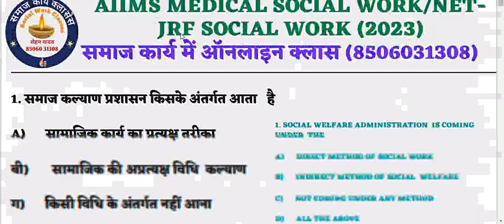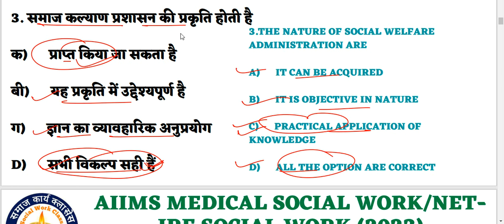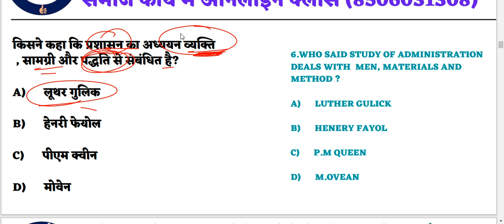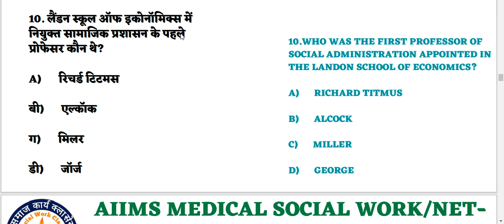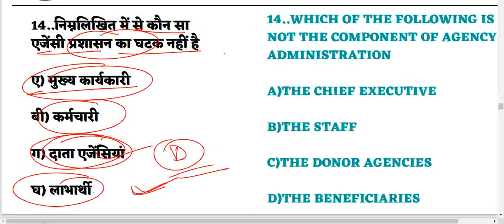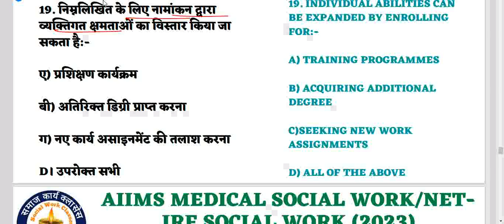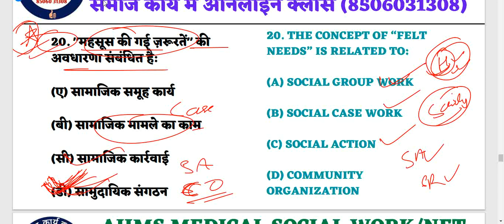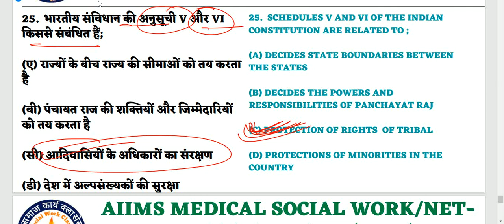mock test medical social service officer UGC net 2023 Social Policy MCQ Answer सामाजिक नीति प्रश्न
mock test medical social service officer UGC net 2023 Social Policy MCQ Answer सामाजिक नीति प्रश्न#AIIMS_MEDICAL_SOCIAL_WORK_

TIME 👇🏻👇🏻🕔🕔🕔🕔
8:00PM TO 9:00PM

SOCIAL_WORK_UGC_NET_JRF_ समाज_कार्य_2022_ लखनऊ_ चिकित्सा_ समाज_कार्य_Medical_social_work_field_work_journal समाज कार्य

NTA UGC NET JRF DECEMBER 2022(SOCIAL WORK)

( 6 नवंबर 2022 परीक्षा तिथि)

समाज कार्य
ऑनलाइन क्लासेस

Online Classes-
NTA UGCNET-JRF-DEC-2022
Medical social work-2022
(SOCIAL WORK)

TIME 👇🏻👇🏻🕔🕔🕔🕔
8:00PM TO 9:00PM